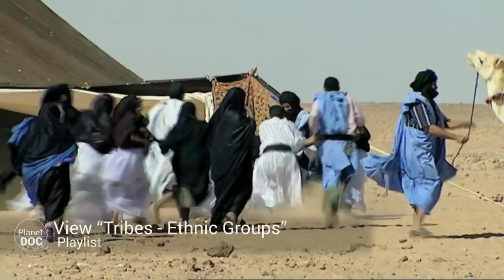Artisans | Nomads of the Sahara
In the Sahara, it is still possible to find some artisans practicing traditional crafts, exactly the way they were described in the nineteen-fifties by the eminent